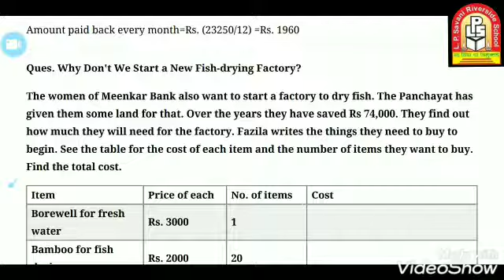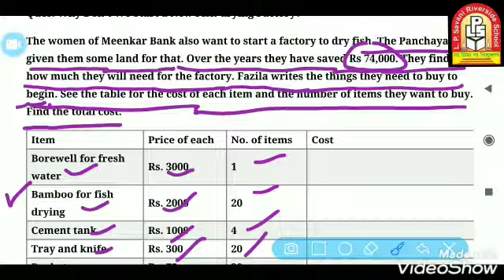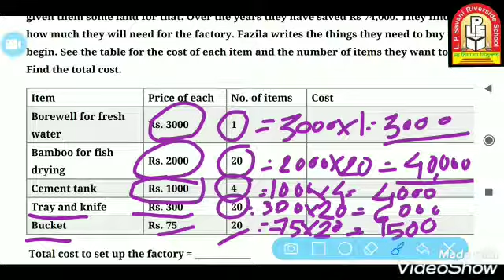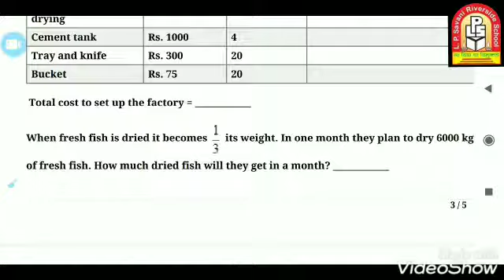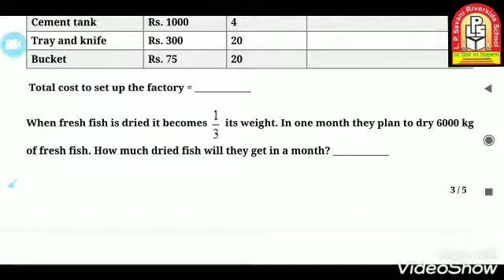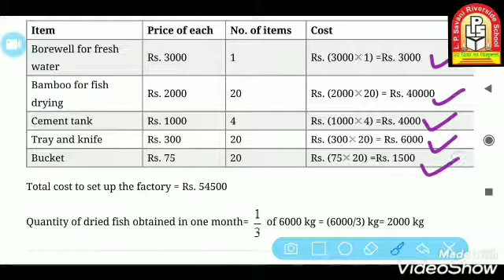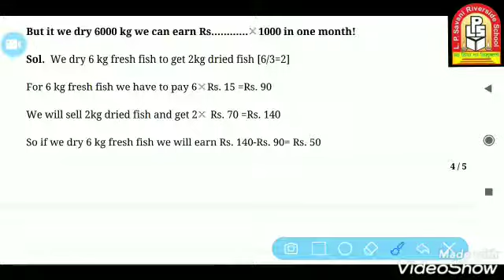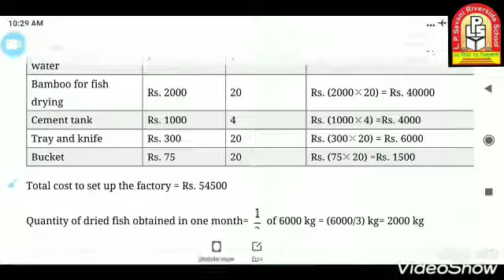LPSRS - Std 5 /Mathematics /Ch 1 The Fish Tale/ Topic :- Fish drying factory (26-06-2020)